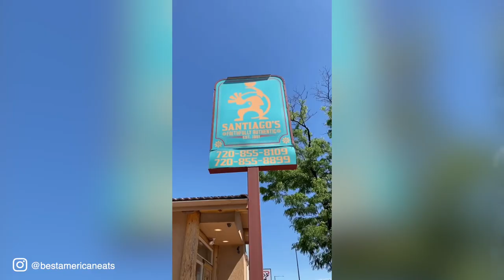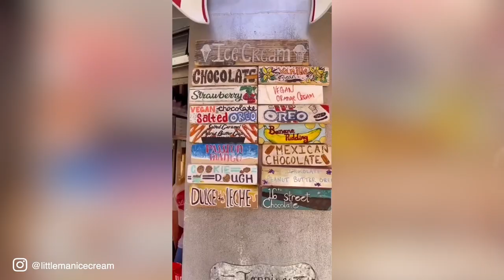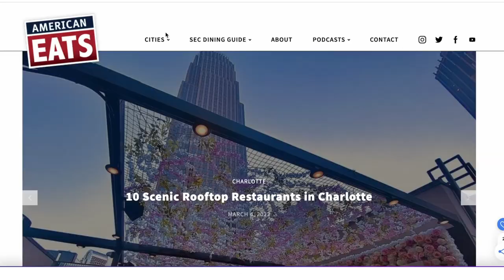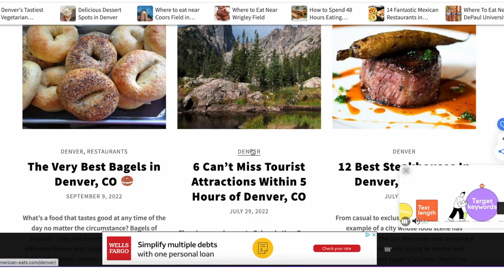Denver, CO Weekend Restaurant Diary | American Eats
American Eats writer Joey Weiss visited Denver, CO for a weekend and is sharing it all in his restaurant diary.  Hear some of the details about his favorite eats during his weekend in Denver, including excellent tacos from Tacos, Tequila and Whiskey, Detroit style pizza from Blue Pan Pizza, smothered breakfast burritos from Santiago's Mexican Restaurant, a five star dinner at Linger Eatuaries, incredible breakfast sandwiches from Highlands Cork and Cafe, and a terrific treat from Little Man Ice Cream.   Plus, Joey heads to a concert at Red Rocks and samples the Good Chemistry Dispensary.  For more about great Denver, CO restaurants,